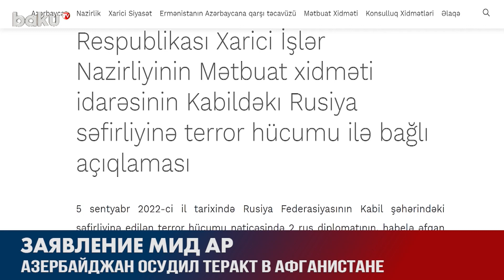МИД АР Распространило Заявление в связи со Взрывом в Афганистане | Baku TV | RU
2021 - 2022 ©️ Baku TV Ru ©️ Baku TV